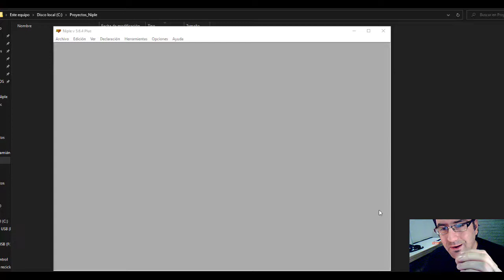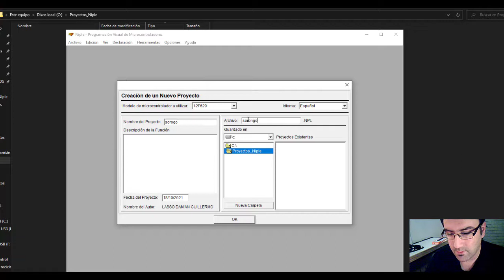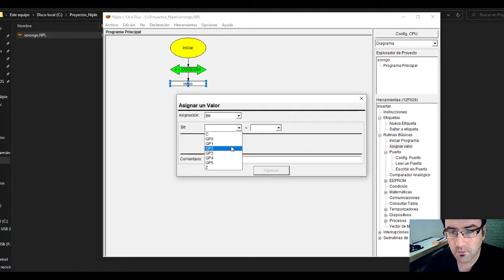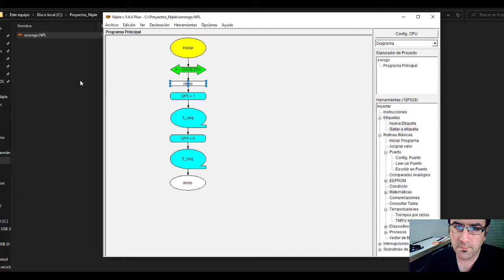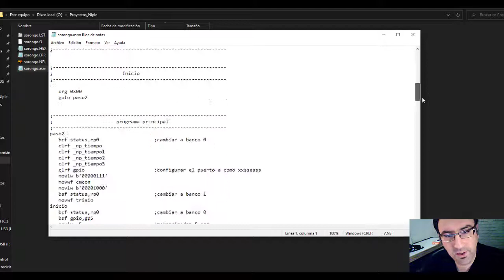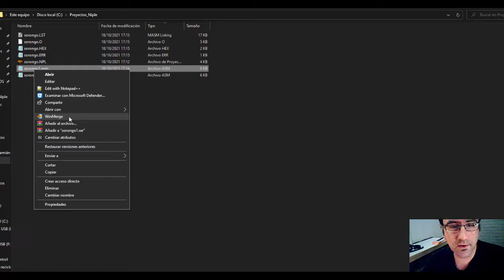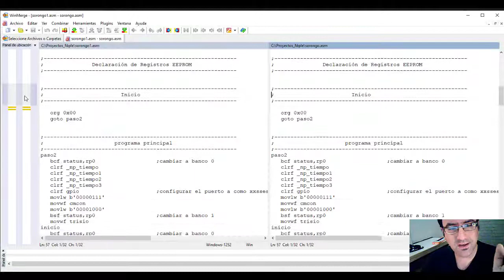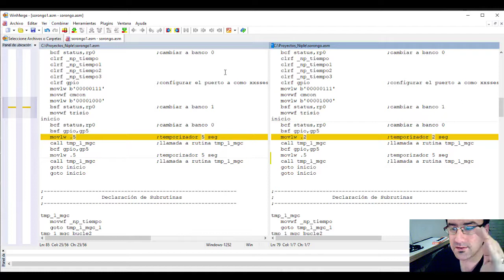Comparar archivos ASM Programación PIC Niple ★LEDFACIL★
★LEDFACIL★ Winmerge - Herramienta para comparar archivos.